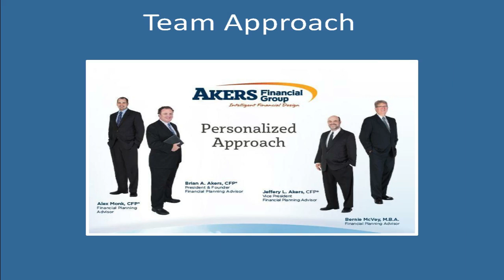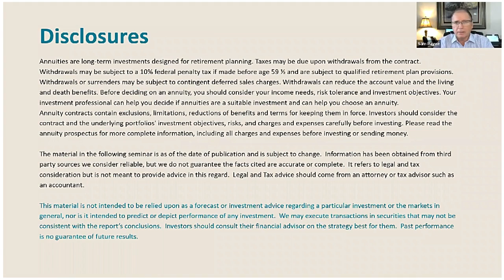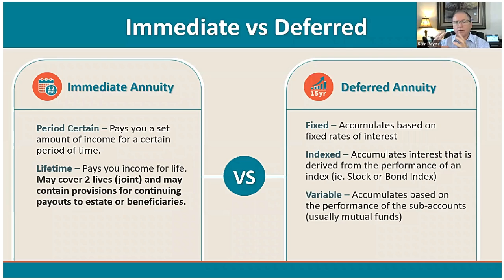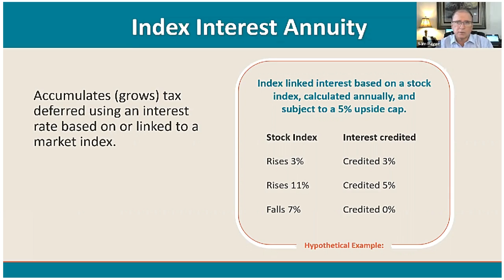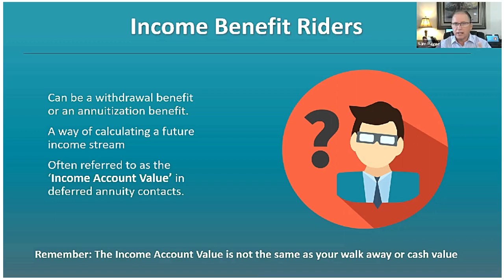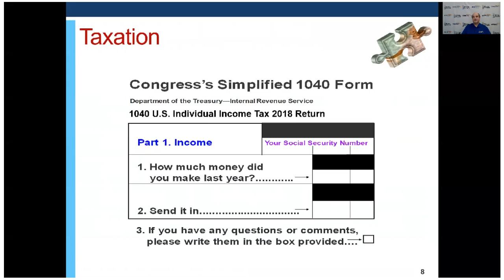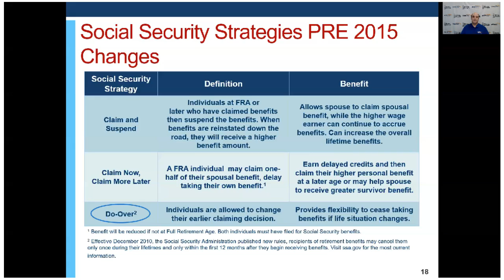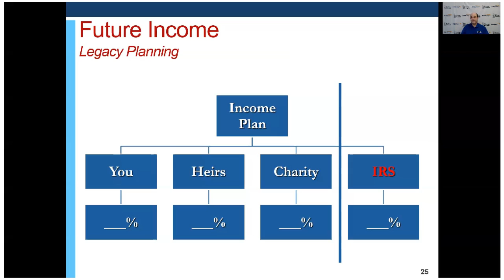September 24, 2020 - Classroom Session - Retirement Income and Annuities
Jeffery L. Akers, CFP®, talks on Retirement Income, explaining the multi-faceted pieces to your income in retirement. And Sam Payne, RICP®, CLTC, NSSA, with AMS, talks about Annuities - everything you should know, but didn't think to ask!

Brian A. Akers, CFP®, Jeffery L. Akers, CFP®, Alexander J. Monk, CFP® and Bernie P. McVey, offer securities through Kalos Capital, Inc. and Investment Advisory Services offered through Kalos Management, Inc., both at 11525 Park Woods Circle, Alpharetta, GA 30005, .